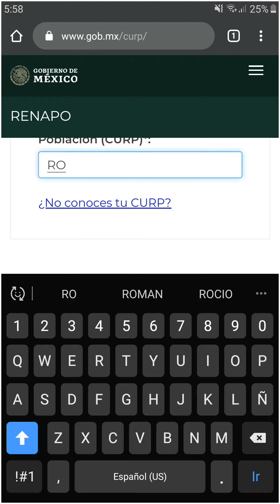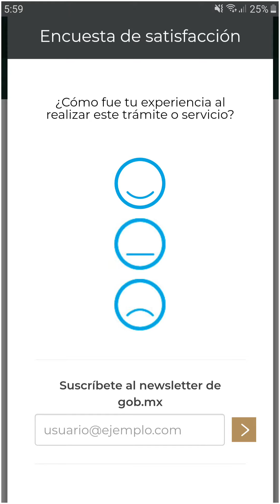Como imprimir CURP de Internet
Sabes como puedes imprimir tu curp de Internet
Sigue estos sencillos pasos.